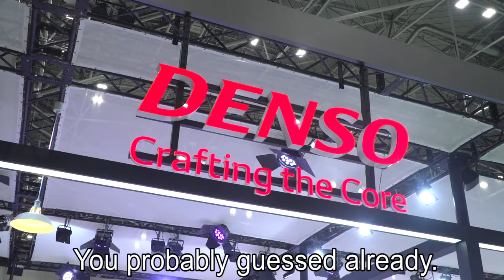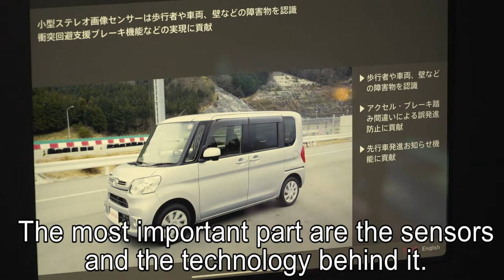Visit Tokyo Motor Show 2019 and learn about the DENSO technologies